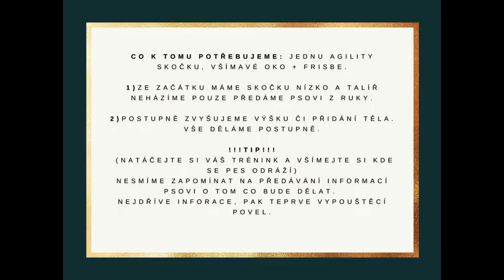Dogfrisbee - Tip 1) skoková technika